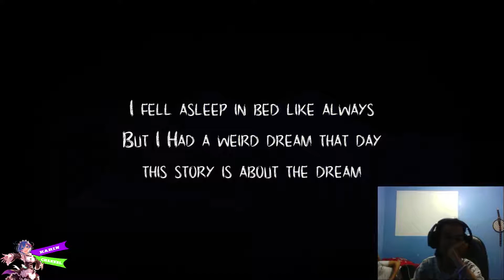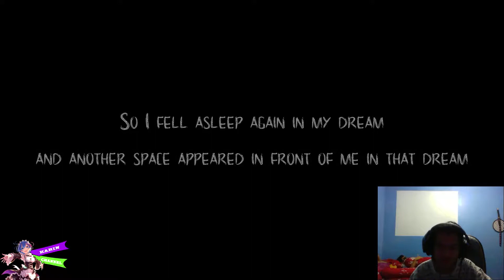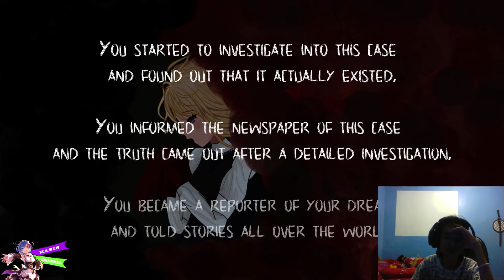GAME RINGAN PENUH JUMPSCARE ON STEAM FREE ! - Lucid Dream on Steam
asik nih game nya, pada cobain yuk!